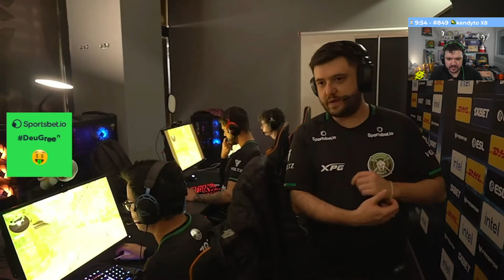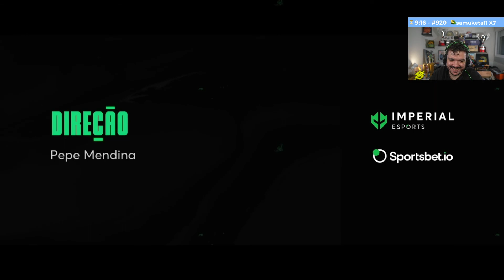Gaules Reagindo Ao Anúncio Do THE LAST DANCE (18/02/22)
Gaules Reagindo ao Anúncio do THE LAST DANCE